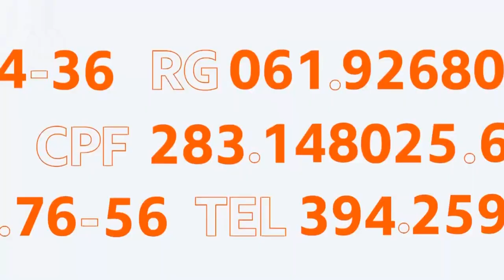Encerramento do Jogo Palmeiras x Corinthias na TV Globo São Paulo 16/05/2021